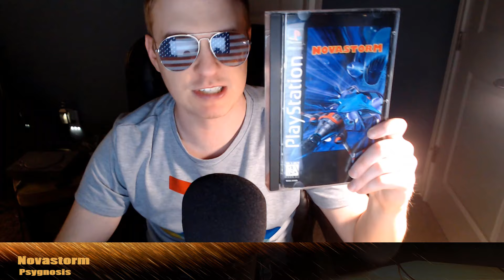TTBurger Game Review Episode 260 Part 1 Of 1 Novastorm ~PlayStation Version~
Today we have an FMV Space Rail Shooter for you all today as we take a look at Novastorm for the PlayStation released in 1995. Enjoy.